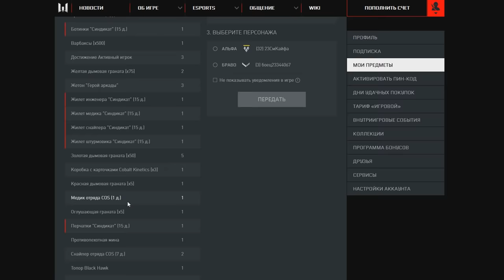ДМИТРИЙ КРЫМСКИЙ (ДРЫМСКИЙ) - ВСЯ ПРАВДА / БОЛЬШОЕ ИНТЕРВЬЮ о Warface,Блогерах,Заработке и т.д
– Лучшие игровые предметы по моему кодовому слову! Реклама. ООО «АСТРУМ». ИНН 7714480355 ERID 2VtzqxTGdmq
КОД RGW

Тайминги с вопросами :
00:00 Начало
1:22 Приход в Варфейс
6:59 Какие игры тебе нравятся
7:18 Как ты стал ютубером
8:51 Для чего ты пришел на ютуб
10:47 Проблемы при карьере блогера
13:28 Первая популярность
14:41 Зачем подписчики приходили к тебе домой
18:36 Дичь начало
22:00 Месячный перерыв от видео
23:10 Как ты познакомился со своей женой
25:29 Переезд в Омск
27:18 Сколько ты зарабатываешь
28:51 Бизнес
29:29 Создание клана ДошиРаки
30:19 Никита АК-103
32:58 Алав (Онлайн)
33:35 Про передачу главы клана
35:31 Про кики из клана
38:24 Как ты потерял клан ДошиРаки
41:11 Создание нового клана 2021
43:46 Новое название канала "Дрымский"
46:43 Сам ли ты монтируешь и занимаешься каналом
47:57 Проблемы со здоровьем
49:32 Какой у тебя рост и вес
49:45 Твой пароль от канала
49:56 Почему ты самый популярным ютубер по Warface
50:47 Популярность только из-за Ссор
52:55 Секрет популярности
55:07 Владюха Зажимает
1:08:30 Драка со школьником на лане
1:12:00 Владюха Зажимает №2
1:14:18 Хеллглеб
1:15:30 Хард-Вокер
1:19:23 Элез
1:27:56 Разор
1:32:13 Уход из Варфейса за миллион долларов
1:35:35 Буга
1:45:14 Монтер
1:49:13 Пираний
1:53:07 Хаймзон
1:59:58 Админы
2:05:40 Почему перестал ездить на ланы
2:07:38 Почему не пробуешь себя в киберспорте
2:10:59 Будущее киберспорта Warface
2:15:22 Каких блогеров смотришь
2:16:23 Жэнщина
2:22:33 Совесть
2:23:32 Будущее Warface
2:25:53 Новая игра от Хаймзона
2:26:40 Ты админ, что сразу сделаешь?
2:28:01 Снимать что-то другое,помимо Варфейса
2:29:38 Про фарм бабок блогерами с Рефералки
2:36:32 Кто из блогеров сможет стать Админом
2:39:23 Почему ты год не донатил в игру
2:41:02 Удаление со склада золотого доната
2:42:34 Про покупку 400 тысяч кредитов на ТП
2:43:27 Старый варфейс или новый?
2:44:46 Почему не стримишь
2:45:18 Играл ли ты хоть раз с Читами
2:45:58 Сколько раз тебя банили в игре
2:47:24 Клауд из ДошиРаков в Нави
2:49:07 Эмулятор коробок с пиратского варфейса
2:52:09 Поменялось ли твое мнение с возрастом
2:54:02 Герои Warface
2:56:04 Много ли ты сделал для игры
2:57:19 Негативное отношение к киберспортсменам (Капитан паника)
3:00:42 Есть ли у тебя друзья
3:01:37 Ты ЧСВ?
3:01:44 Кто из блогеров / опенкаперов ЧСВ
3:03:29 Пародии
3:05:10 Баланс классов
3:09:43 За сколько бы продал ютуб канал / аккаунт
3:11:52 Чем занимаешься в реальной жизни
3:13:04 Помогаешь ли ты родителям, часто ли их навещаешь
3:13:44 Что будешь делать,если все тебя забудут